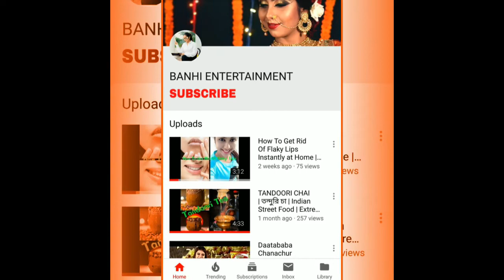Talk Show With The Male Winners Of Stars Of Bengal Murshidabad | An Evening With Dee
Hi Everyone. . I hope that you are all fit and fine. Today's video is a talk show and I will be talking with the winners of the Stars Of Bengal Murshidabad i.e Debojyoti (Winner) and M.D (2nd Runner Up).

Stars Of Bengal is a Model hunt contest of West Bengal where guys and girls, who want to be successful models can express their talent and become well established in their carrier.

In this videos I will be talking with the Murshidabad icons and let you all know about their experience, preparations and much more.

 I hope that you will like the video. So, please hit the Thumbs Up button if you like the video, leave a Comment about your opinion and Share the video with your friends, and if you haven't Subscribed to my channel yet, then please click on the SUBSCRIBE button and be my YouTube Family Member.

Thanks to the entire team of Stars Of Bengal, Sumit Mallik Sir, Anirban Da, Biswajit Da, Aniket Da, Manisha Di and others.

Thanks to Debojyoti and M.D for being a part of the show.